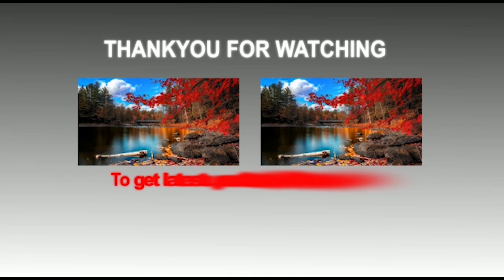बिहार प्रदेश वैश्य महासभा में एनडीए को मतदान करने का घोषणा किया/apna live.news